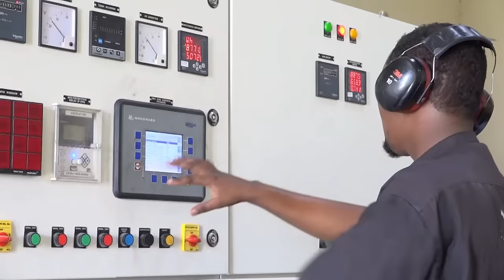MW Laftagareen: "Hadii ay Soomaalinimo jirto reer Koonfur-galbeed ayey ka bilaabataa, Muqdisho w..".